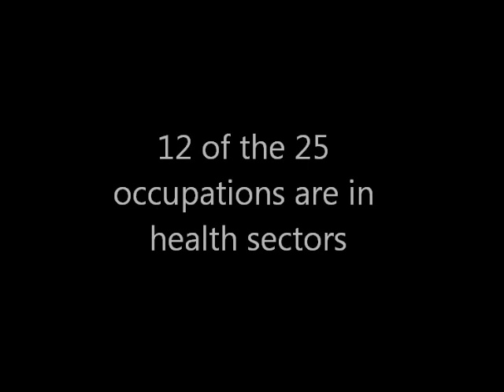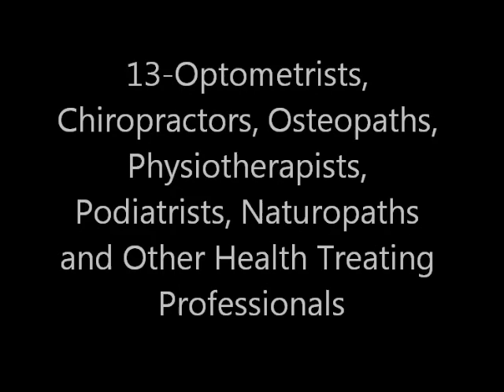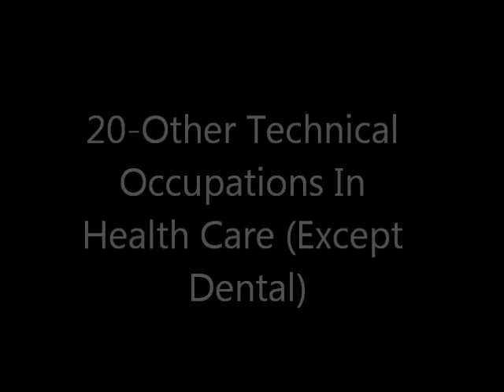Top 25 Professions in Canada as reported by the Toronto Star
25 Occupations in Demand. 12 of the 25 occupations are in health sectors. And osteopathy is #13 out of the 25 top Canadian careers.

A report prepared by the Canadian Imperial Bank of Commerce (CIBC) and published by the Toronto Star on December 04, 2012 is a Coles notes version to planning your future.
Mining, health care (such as osteopathy) & engineering top the list of sectors that desperately need qualified candidates, while teaching, hospitality & manufacturing have too few openings for those already trained to work there.
For those in the 25 fields in demand (including osteopathy), life is looking up. These sectors are experiencing both rapidly raising wages & low or falling unemployment rates. Among these professions, the average unemployment rate is just over 1%, while wages are rising by an average amount of 3.9%. That's more than double the rate seen in the economy as a whole.
The top 25 occupations in demand in Canada are:
1-Managers in Engineering, Architecture, Science & Info Systems
2-Managers in Health, Education, Social and Community Services
3-Managers in Construction and Transportation
4-Auditors, Accountants and Investment Professionals
5-Human Resources and Business Service Professionals
6-Professional Occupations in Natural and Applied Sciences
7-Physical Science Professionals
8-Life Science Professionals
9-Civil, Mechanical, Electrical and Chemical Engineers
10-Other Engineers
11-Professional Occupations in Health
12-Physicians, Dentists and Veterinarians
13-Optometrists, Chiropractors, Physiotherapists, Osteopaths, Podiatrists, Naturopaths and Other Health Treating Professionals
14-Pharmacists, Dietitians and Nutritionists
15-Therapy (Massage Therapy, Athletic Therapy, Occupational Therapy) and Assessment Professionals
16-Nurse Supervisors and Registered Nurses
17-Technical and Related Occupations in Health
18-Medical Technologists and Technicians (Except Dental Health)
19-Technical Occupations in Dental Health Care
20-Other Technical Occupations In Health Care (Except Dental)
21-Psychologists, Social Workers, Counsellors, Clergy and Probation Officers
22-Supervisors, Mining, Oil and Gas
23-Underground Miners, Oil and Gas Drillers and Related Workers
24-Supervisors in Manufacturing
25-Supervisors, Processing Occupations

National University of Medical Sciences offers three online on-demand study at home degree programs (Doctor of Osteopathy, Bachelor of Science in Osteopathy & Master of Business Administration in Health Care).

Classroom attendance is not required however we do offer optional practical osteopathy technique classes in Madrid and Toronto for interested students.

NUMSS is designed to offer an excellent affordable education and to graduate successful professionals. We are an accredited university with professional faculty and staff who are experts in their fields.